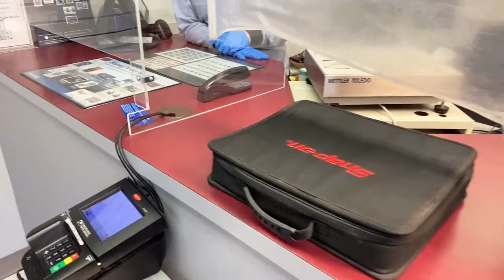June 22nd shipping back Conrad’s snap on scanner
Be respectful to all viewers and channels.
No disrespectful talk about another streamers.
No medical talk or any other talk that goes against YouTube guidelines
Respectful free speech is allowed
You will be given two time-outs before a ban, 3 strike rule
You DO NOT have to engage a troll let's keep the channel fun
Anyone wanting to contact eric directly must go thru JEFF ELLYS or MJR FARMS
Basically, all the above is plain common sense to keep channel fun and active